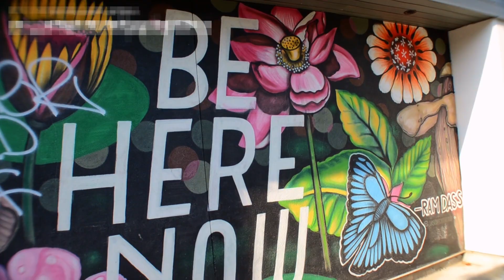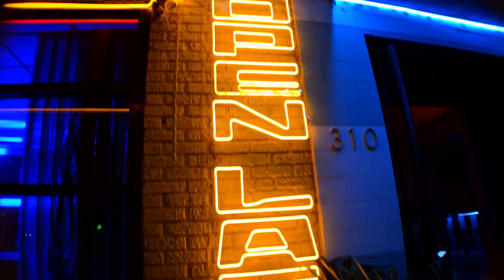Austin, TX -- UT Graduation 2022 | Travel Night Life | EDM Music Playlist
360 Video timelapse of May 20th 2022.

GOPRO 360 MAX Camera Used